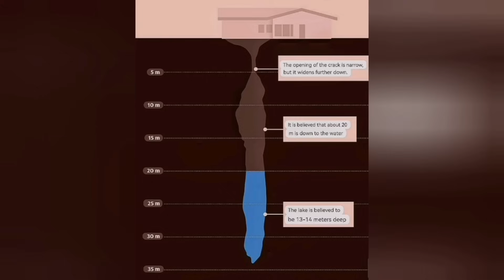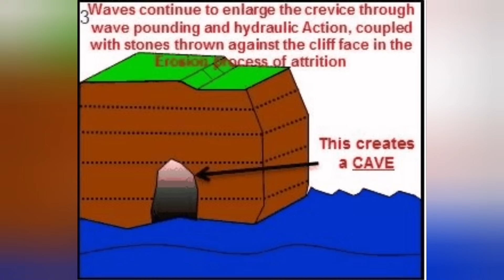Water & Tide, Not Magma, Are Destroying Grindavík, Iceland Fagradalsfjall Hagafell Volcano Eruption